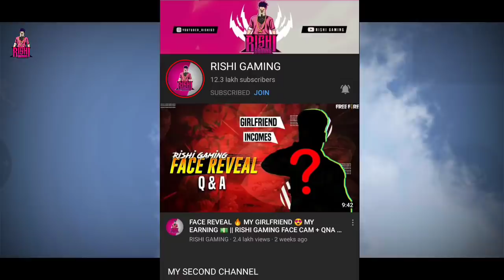KOI MIL GYA PART 2 || JADDU :- THE POWERFULL ALIEN || FREE FIRE SHORT FILM || RISHI GAMING